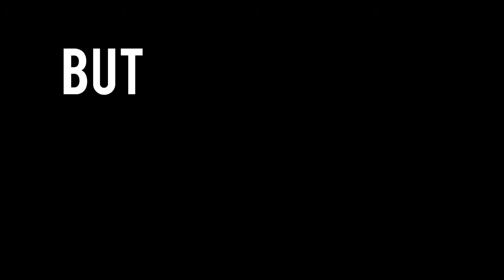Dreambeach 2018 - Wildcard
Fucky forever